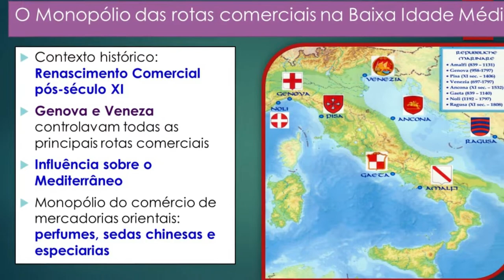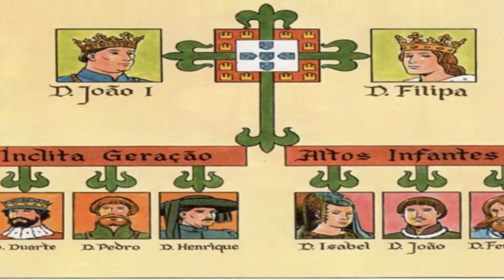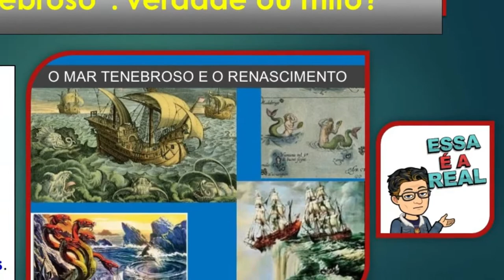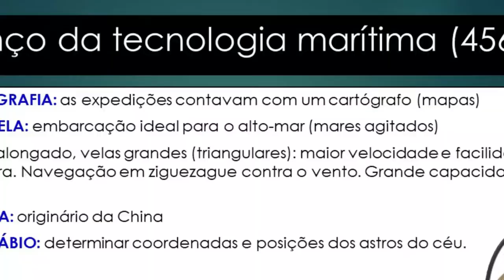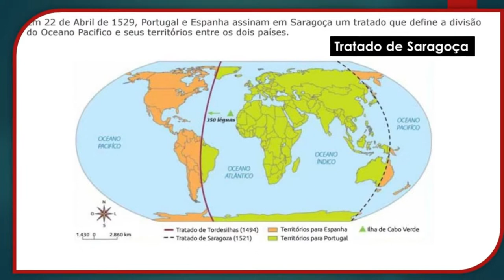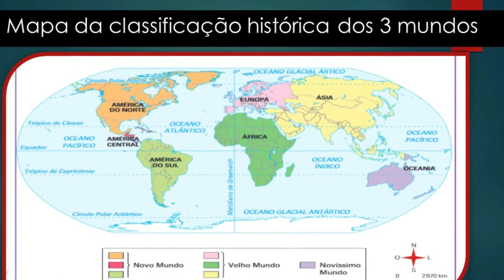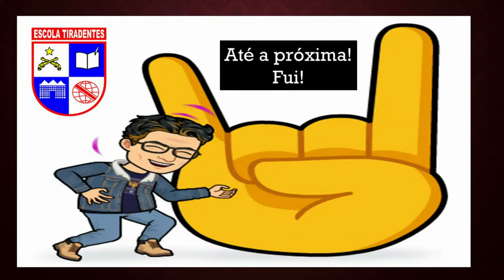Expansão Marítima Europeia: Módulo 2 - 7º Ano Ensino Fundamental - Prof. Silvânio Barcelos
Videoaula de História com o tema: Expansão Marítima Europeia, destinado ao público interessado e especialmente aos meus alunos da Escola da Polícia Militar Tiradentes, unidade de Cuiabá/MT. Conteúdo programático: contexto histórico que antecederam às Grandes Navegações (monopólio comercial de Gênova e Veneza); pioneirismo de Portugal e Espanha; Tratado de Tordesilhas; eurocentrismo. Prof. Silvânio Barcelos.